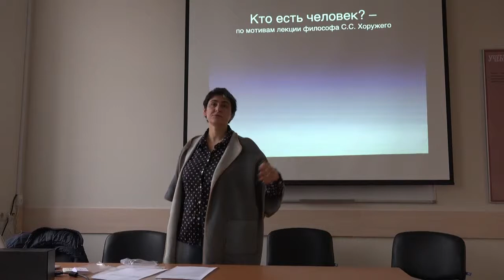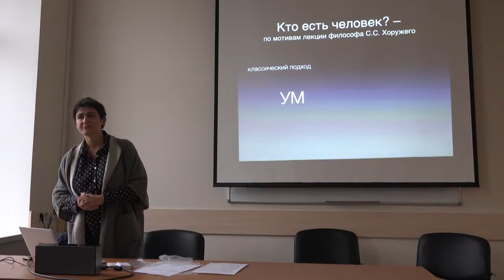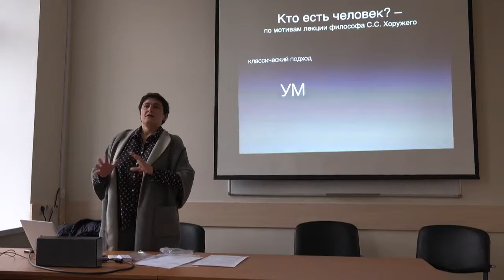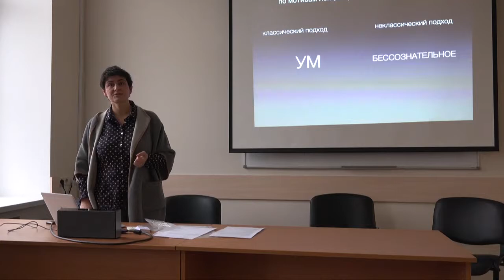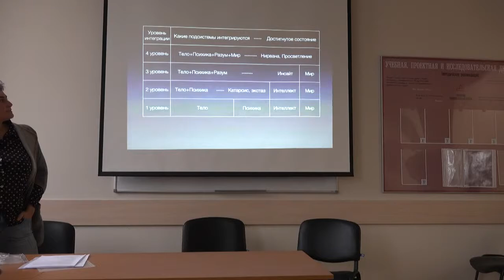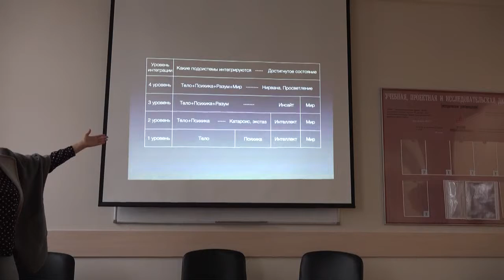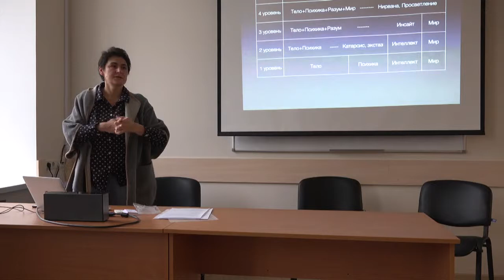АТПП_2016_Татьяна Гинзбург